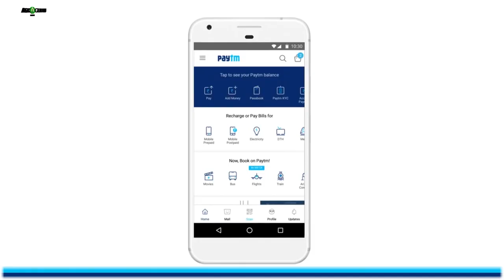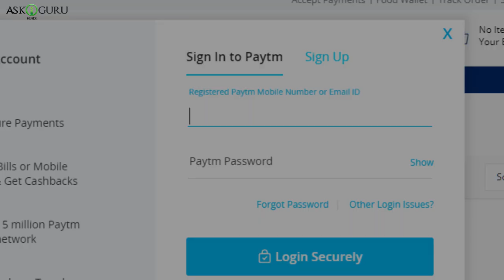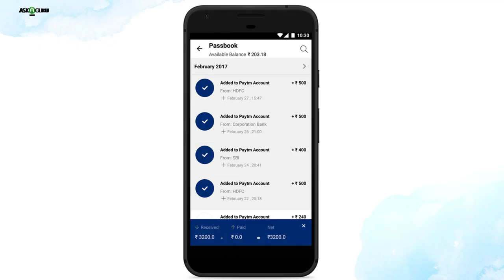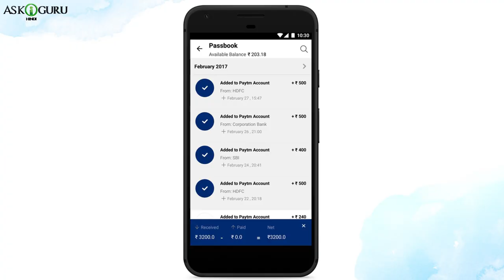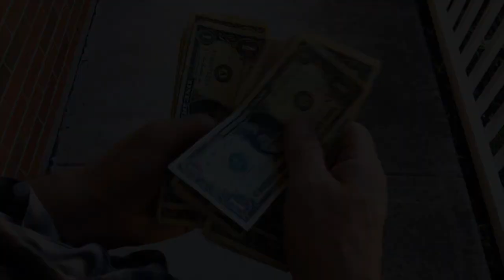New App To Earn Paytm Cash ! | Free Me Paise Kaise Kamaye | पेटम से पैसे कैसे कमाए - ASKIGURU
पेटम इंडिया का सबसे ज़्यादा उसे होने वाली मोबाइल वॉलेट है और ये यहा बहोट ज़्यादा ही पॉपुलर है. अगर आप भी ये सोच रहे हैं की पेटम से पैसे कैसे कमाए तो हम आपको बताएँगी कुछ आसान तरीके पेटम से पियासे कमाने क
पेटम एक बहोट ही ज़्यादा यूस्फुल अप है आप पेटम से मोबाइल रीचार्ज, द्त रीचार्ज, एलेक्ट्रिसिटी बिल, मोविए टिकेट बुकिंग, ट्रेन टिकेट बुकिंग और इसके अलावा भी बहोट कुछ कर सकते हैं